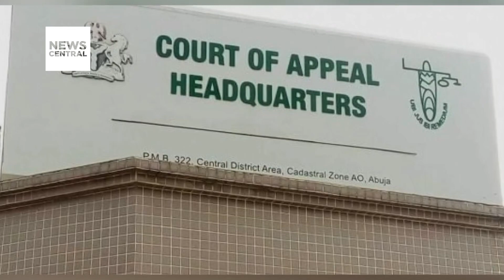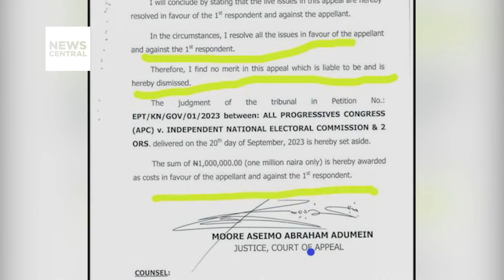Appeal Court Admits Clerical Error in Kano Judgement's CTC | PHQ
Kano Governorship Tussle: NNPP Heads to Supreme Court to Challenge Governor Yuduf's Sack

Guests: Ismail Auwal, Political Analyst

Ladipo Johnson, Auditor, National Working Committee, NNPP